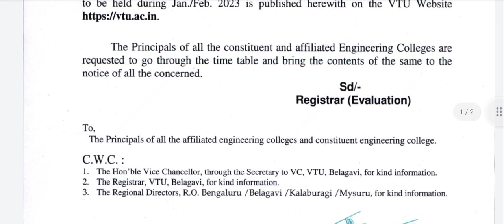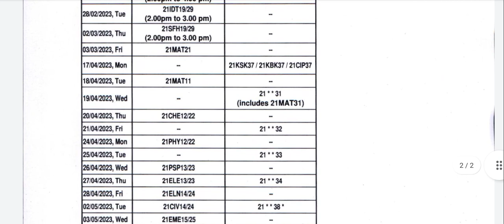vtu latest update 🤭 good news or bad news